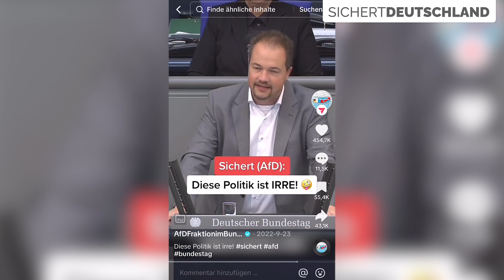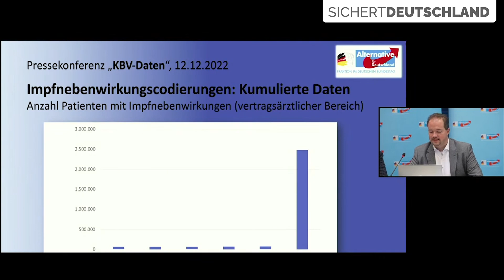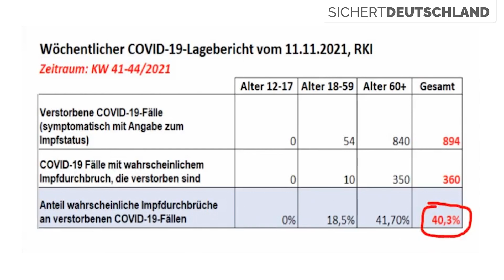Meine Halbzeitbilanz im Bundestag!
Corona-Irrsinn hinterfragt und Impfpflicht verhindert! ✔️
Millionen Menschen über links-grüne Allmachtsfantasien aufgeklärt! ✔️
Dafür gesorgt, dass der Völkermord an den Jesiden anerkannt wird! ✔️
Für Meinungsfreiheit und echten Umweltschutz gekämpft! ✔️
Lang lebe die Demokratie, lang lebe die Freiheit!